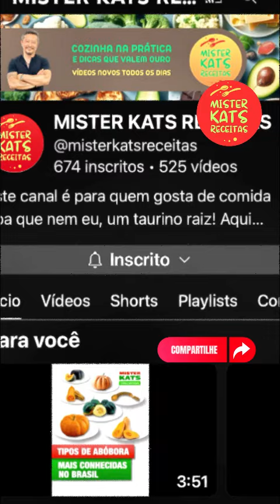SALADA DE BATATA COM OVO DO MISTER KATS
Existem pratos super simples onde o menos é mais. É o caso desta salada de batata com ovo que vai poucos ingredientes mas fica simplesmente divina. Batata, ovo, maionese, mostarda, alho e cebolinha. O toque especial é a noz moscada. Eu amo tanto essa salada que no verão vira a minha refeição principal, servida com rúcula ou agrião. Tem proteína, fibras, gorduras e carboidratos. Não precisa de mais nada! Espero que você goste! Bigaduuuuu! Beijoca!

PORÇÃO: 4 a 6 pessoas
TEMPO ESTIMADO: 30 minutos.

INGREDIENTES:
600g de batata comum cortada em cubos cozidas
3 ovos cozidos picados
2 colheres de sopa cheias de maionese
1 colher de sopa cheia de mostarda escura ou amarela ou Dijon
1 xícara de cebolinha fresca picada
1 alho cru ralado
1 colher de café de noz moscada ralada na hora
2 colheres de sopa de azeite extravirgem

MODO DE PREPARO:
Coloque 3 ovos para cozinhar. Levantou a fervura? Conte 10 minutos, escalde com água fria, descasque e pique os ovos. Coloque em uma vasilha.
Lave, descasque, corte e cozinhe as batatas em água com sal até você espetar o garfo e sair facilmente.
Escorra a água e coloque as batatas junto com os ovos.
Coloque a maionese, a mostarda, o alho, a noz moscada e o azeite.
Sal e pimenta do reino a gosto. Misture!
Finalize com a cebolinha. Misture!
Ponto para se deliciar!

SUGESTÃO:
Essa salada cai bem sobre uma cama de rúcula ou agrião.
Pode ser um prato principal para vegetarianos ou acompanhamento de qualquer refeição.

Curta e compartilhe!
Bigaduuuuu!!!